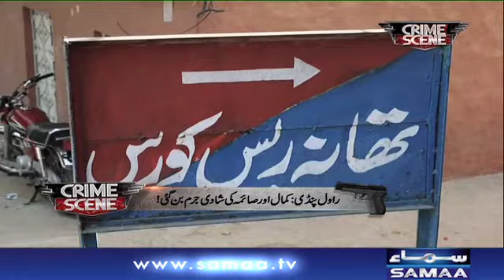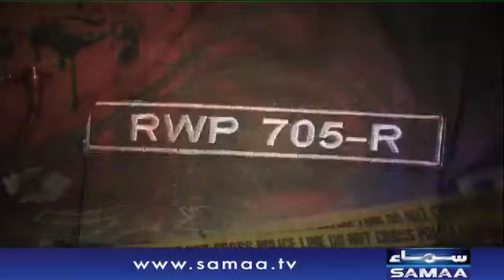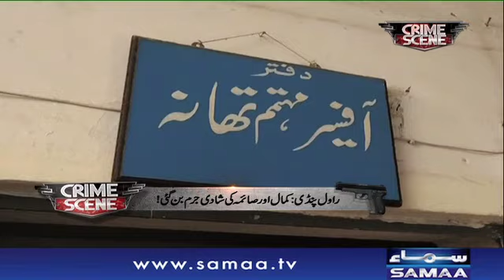Qatal Case | Crime Scene | Samaa TV | 24 Oct 2017